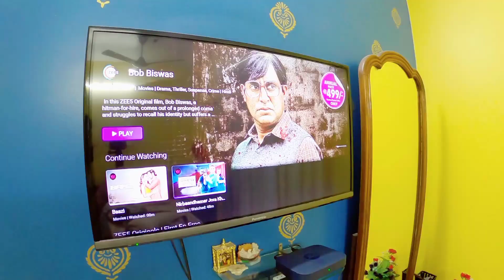Babar Mathay Jol Dhalar Por Kunaler Khide Aro Bere Gelo 🤪